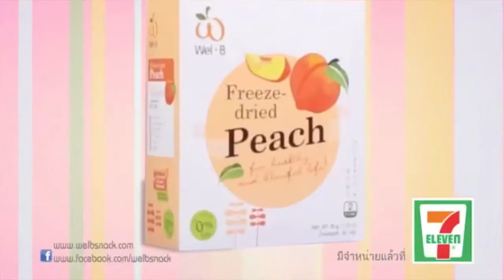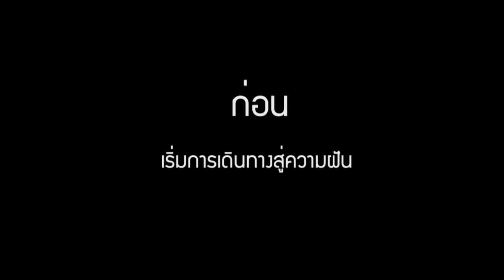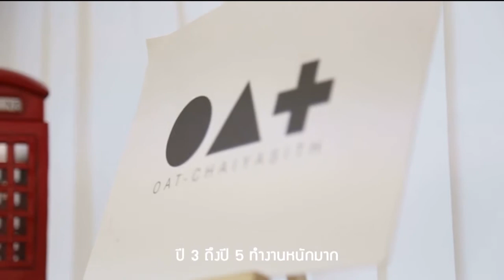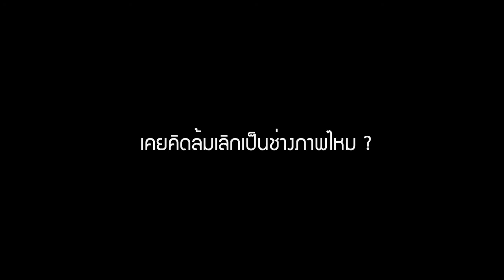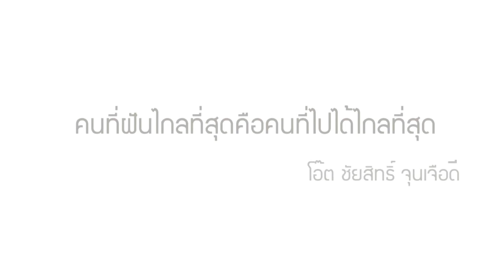ก่อนจะคูล Ep.2 : โอ๊ต ชัยสิทธิ์ จุนเจือดี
"ก่อนจะคูล:รายการที่พาคุณไปทำความรู้จักกับการเดินทางของ­ความคูล ที่จะบันดาลใจของคุณให้มีแรง"
อย่าลืมกดSubscribeเพื่อติดตาม'ก่อนจะคูล'ก่อนใคร
หรือติดตามความเคลื่อนไหวDome Channelได้จาก